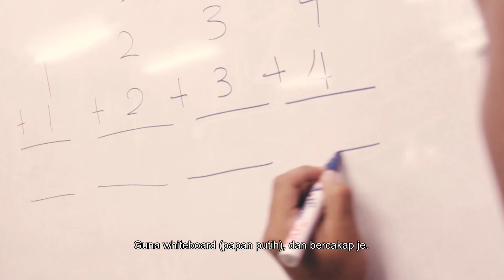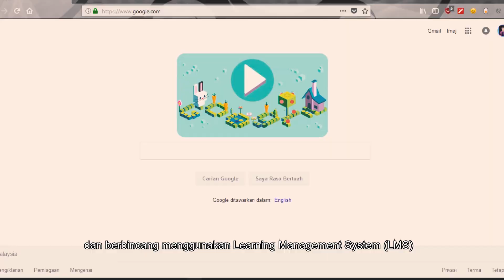Filem Pendek Pendidikan: Aku Seorang Guru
Kisah ini berkisarkan seorang guru veteran bernama Cikgu Fauzan yang hanya menggunakan pendekatan lama dalam Pengajaran dan Pembelajaran (PdP).

Setelah guru tersebut mengetahui pendekatan yang terbaru dalam Pengajaran dan Pembelajaran, beliau telah mengaplikasikan pendekatan dan teknik-teknik yang baru dalam memastikan murid minat dalam Pengajaran dan Pemudahcaraan (PdPc). Hal ini menekankan elemen 4C.

Tontonlah video ini untuk mengetahui lebih lanjut.